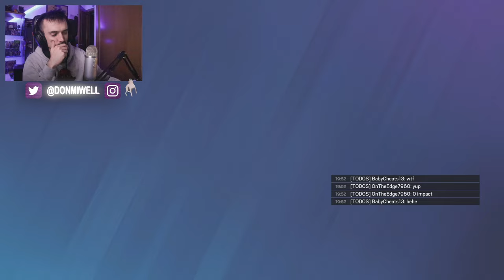LAS VAN A TENER QUE QUITAR | MIWELL